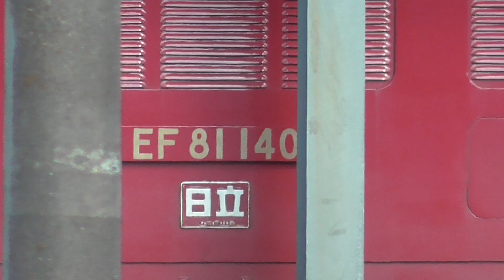2021年10月28日 JR相模線用新型電車E131系500番台 横コツ G-08編成 配給列車 電気機関車EF64 1032牽引 JR東日本 高崎車両センター高崎支所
JR相模線用新型電車E131系500番台 横コツ(JR東日本 横浜支社 国府津車両センター 所属) G-08編成が総合車両製作所(J-TREC) 新津事業所からJR東日本 国府津車両センターへ向けて配給輸送されました。
直流電気機関車 EF64 1032(JR東日本 長岡車両センター 所属)が牽引しました。

｢相模線への新型車両の投入について｣(JR東日本 横浜支社)

1:17-
JR相模線用E131系500番台 G-06編成 配給列車  電気機関車 EF64 1032牽引
↑大宮
直流電気機関車 EF64 1032(JR東日本 長岡車両センター 所属)牽引
JR相模線用新型電車E131系500番台 G-08編成(JR東日本 国府津車両センター 所属)
クハE130-508
モハE130-508
サハE131-508
クモハE131-508

0:00- 電気機関車EF64 1053(JR東日本 高崎車両センター 高崎支所 所属)
0:13- 1:01- 2:30- 電気機関車EF64 37(JR東日本 高崎車両センター 高崎支所 所属)
0:19- 電気機関車EF64 1052(JR東日本 高崎車両センター 高崎支所 所属)
0:22- 0:53- 2:13- 電気機関車 EF81 140(JR東日本 長岡車両センター 所属)
2021年10月28日  電気機関車 EF81 140(長岡) 単機返却回送、JR東日本 高崎車両センター高崎支所の電気機関車EF64 1052とEF64 37
→2021年11月2日(火) 18時 公開予定
1:17- JR相模線用新型電車E131系500番台 横コツ G-08編成 配給列車 電気機関車EF64 1032牽引
1:53- 疎開留置され通電中の電気機関車EF65 2094、EF65 2075(JR貨物 新鶴見機関区 所属)

JR東日本 高崎車両センター高崎支所、JR貨物 高崎機関区　2021年10月28日 撮影

■JR相模線用新型電車 E131系 配給輸送列車

2021年10月14日  JR相模線用新型電車E131系500番台 横コツ G-07編成 配給列車 電気機関車EF64 1032牽引 JR高崎駅

2021年9月17日  電気機関車EF81 141単機返却回送につづいてJR相模線用新型電車E131系500番台 横コツ G-05編成 配給列車 電気機関車EF64 1030牽引 JR高崎操車場駅

2021年9月13日  JR相模線用新型電車 E131系 500番台 横コツ G-04編成 配給列車 電気機関車 EF64 1032牽引   JR高崎駅

2021年8月26日   高崎にやってきた交直流両用EF81 97(国鉄色)とEF64 1031が牽引するJR相模線用E131系500番台 G-03編成 配給列車、高崎機関区に集まった電気機関車たち

2021年7月30日   JR相模線への新型車両２回目の配給!!　JR相模線用E131系500番台 G-02編成 配給列車  電気機関車 EF64 1031牽引   JR高崎駅

2021年7月16日  いよいよ始まる!! JR相模線用E131系500番台 G-01編成 配給列車  EF64 1030牽引、DD51 842単機回送、DE10

2021年7月16日  DD51 842単機回送、DE10
1603による12系客車･旧型客車の入換　JR相模線用E131系500番台 G-01編成 配給列車  EF64 1030牽引　JR高崎駅

■JR日光線・宇都宮線用新型電車 E131系 600番台 配給輸送列車

2021年10月1日　JR日光線・宇都宮線への新型車両４回目の配給!! 　新型電車E131系600番台 宮ヤマ TN7編成 TN8編成 配給列車 電気機関車EF64

2021年9月6日　JR日光線・宇都宮線への新型車両３回目の配給!! 　新型電車E131系600番台 宮ヤマ TN5編成 TN6編成 配給列車 電気機関車EF64

2021年8月20日　JR日光線・宇都宮線への新型車両２回目の配給!! 　新型電車E131系600番台 宮ヤマ TN3編成 TN4編成 配給列車 電気機関車EF64

2021年8月10日  いよいよ始まりました!!　JR日光線・宇都宮線用 新型電車E131系600番台 宮ヤマ TN1編成 TN2編成 配給列車 電気機関車EF64 1032牽引 JR高崎駅

■JR内房・外房・鹿島線用新型電車 E131系 配給輸送列車

2020年7月21日　いよいよ始まりました!! 気笛も高らかに高崎駅を発車するJR内房・外房・鹿島線用新型電車E131系 R01 R02編成 配給列車 電気機

2020年8月28日　E131系 2回目の配給  気笛を響かせて高崎駅を発車するJR内房・外房・鹿島線用新型電車E131系 R03 R04編成 配給列車 電気機関車EF64 1032牽引  JR高崎駅

2020年11月26日　E131系 4回目の配給  JR内房・外房・鹿島線用新型電車E131系R07 R08編成 配給列車　電気機関車EF64 1031牽引　JR高崎駅

2021年2月12日　E131系 5回目の配給 JR内房・外房・鹿島線用新型電車E131系R09 R10編成 配給列車　電気機関車EF64 1030牽引　JR高崎駅

2021年3月2日  JR内房･外房･鹿島･成田線用新型電車E131系 R11編成 配給列車 電気機関車EF64 1030牽引、車両整備中の事業用気動車 GV-E197系 TS01編成  JR高崎駅

2021年3月19日  北国から房総へ、海の青と菜の花色の電車を届けに！　JR内房・外房・鹿島線･成田線用新型電車E131系 R12編成 配給列車(最終)